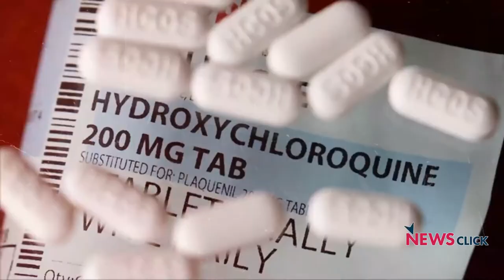Are we close to herd immunity?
In this interview with scientist Satyajit Rath, we talk about whether India is reaching any closer to herd immunity. While COVID-19 cases continue to rise almost exponentially, Rath talks about what is happening with the vaccine and more.